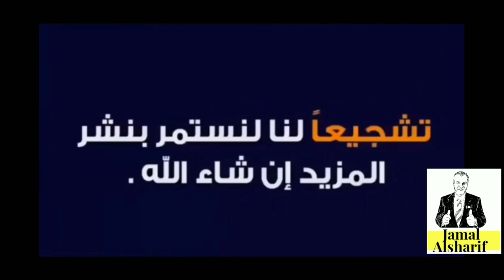طريق الهجرة إلى كندا 77استصدار بطاقة التأمين الصحي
1515 Britannia Road East, Mississauga, ON L4W 4K1

لدعم السباق